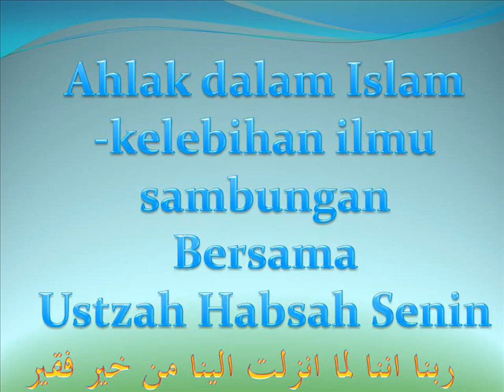ahlak dlm islam Ustz Habsah Senin oct 19.wmv